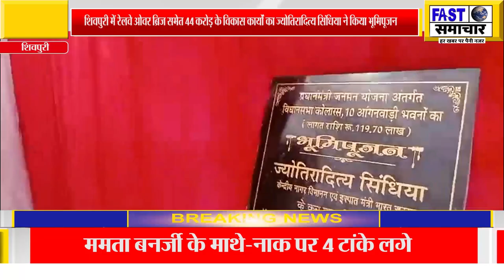रेलवे ओवर ब्रिज समेत 44 करोड़ के विकास कार्यों का ज्योतिरादित्य सिंधिया ने किया भूमिपूजन